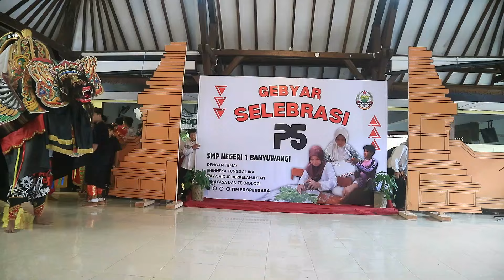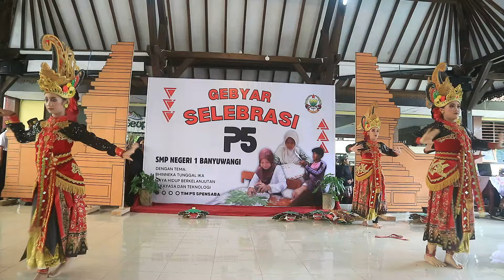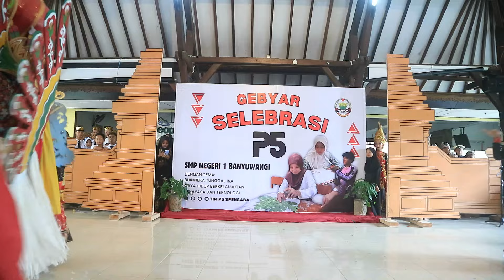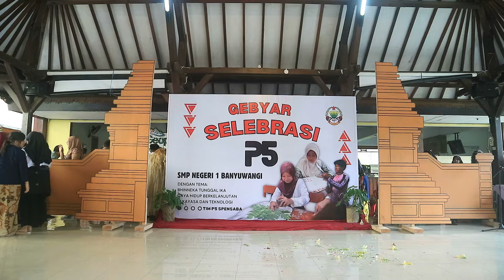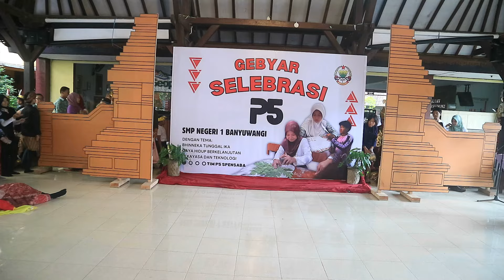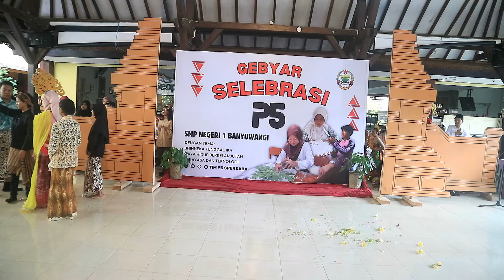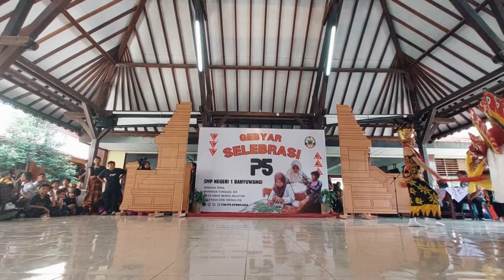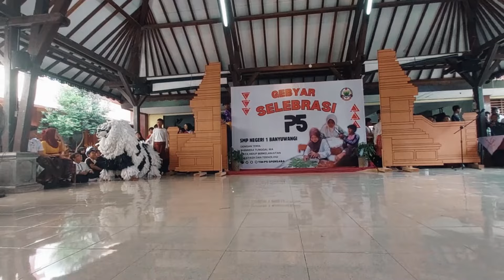GEBYAR SELEBRASI P5 KESENIAN DAERAH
Projek P5 adalah pembelajaran yang berfokus pada penguatan karakter dan kemampuan peserta didik. Projek ini dapat dilakukan dalam berbagai tema, seperti perubahan iklim, antiradikalisme, kesehatan mental, budaya, wirausaha, teknologi, dan kehidupan berdemokrasi.